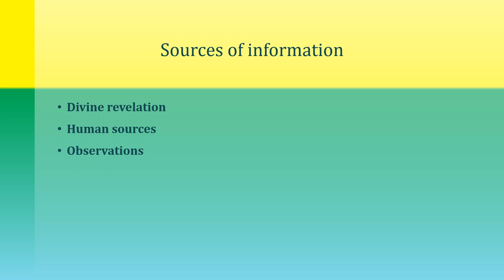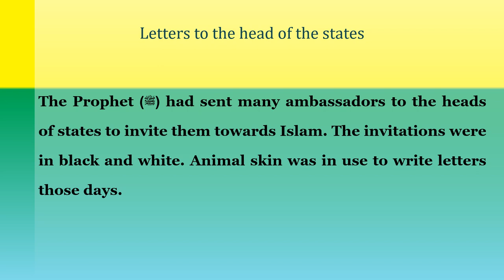Lecture 25 Principles of Islamic Management_Information Management Strategy of the Prophet PBUH